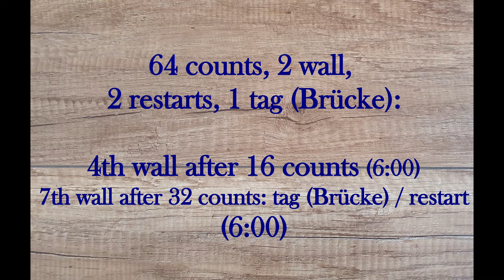I Grew Up On A Farm Line Dance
64 counts, 2 wall, 2 restarts, 1 tag
Intermediate Linedance
Choreo: Siggi Güldenfuß